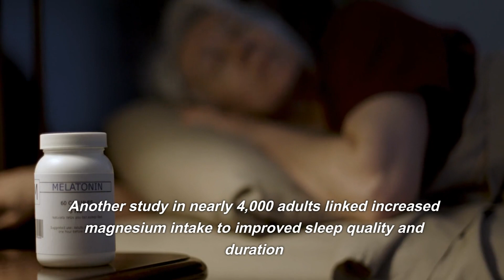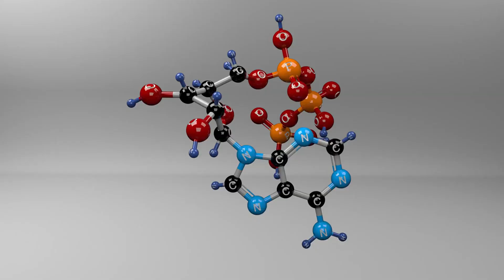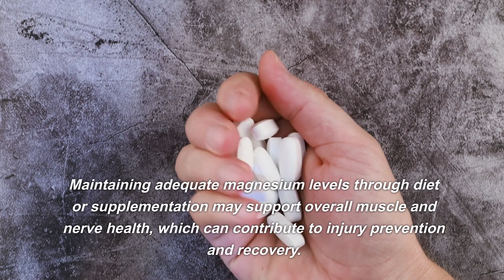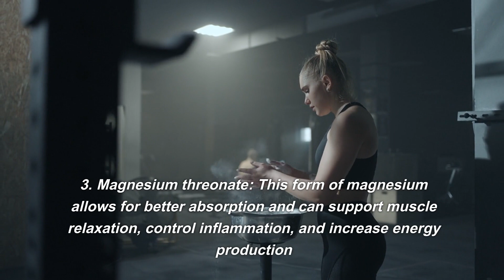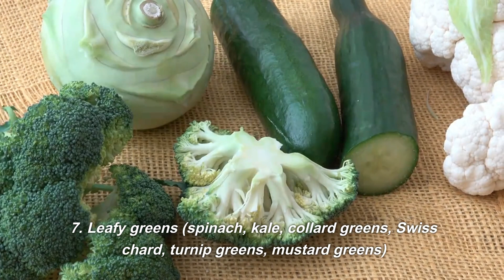How Magnesium will improve your life!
Every cell in the body contains magnesium and needs it to function, in this video will explain the many benefits of magnesium and the ways to increase magnesium in your daily lives.